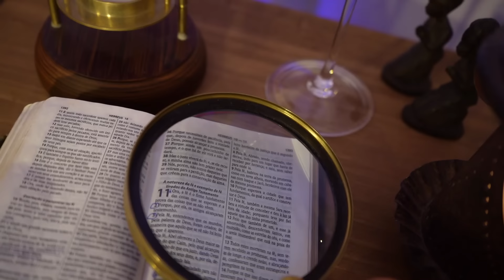1664 - H11 - Série Hebreus 11 - Ep. 483 | Edson Bruno | Quinta 25/07/24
As lições tiradas da vitória de Davi sobre o gigante Golias. Vencer os gigantes que tentam nos derrotar, é algo muito particular de cada um de nós.  Aqui está mais um Episódio da Série Hebreus 11. Vale a pena você assistir na íntegra mais este H11. Muito obrigado!